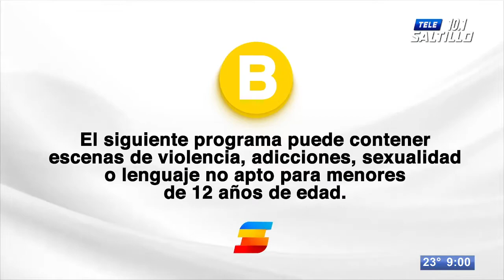Las 10 del 10: Las noticias más importantes en Tele Zócalo Nocturno con Sergio Cisneros